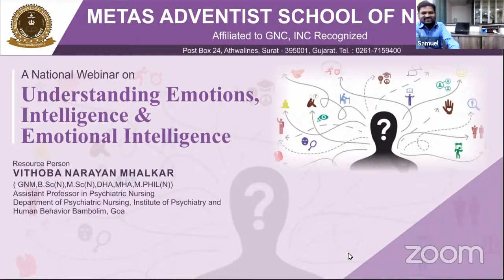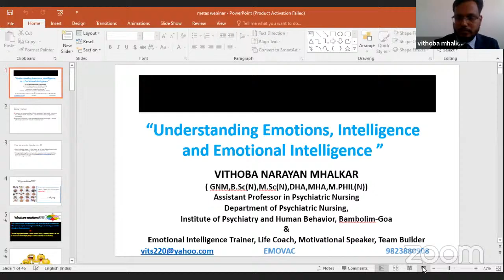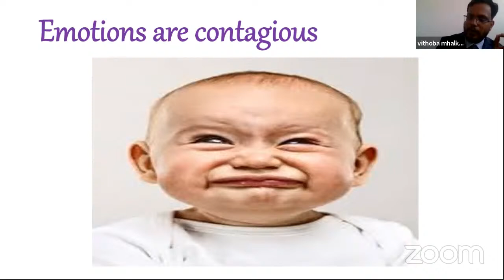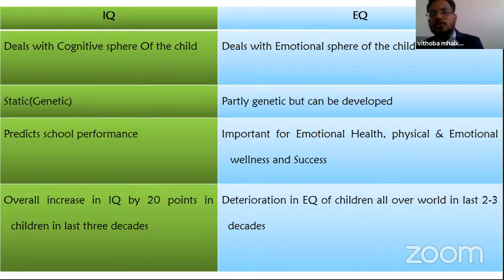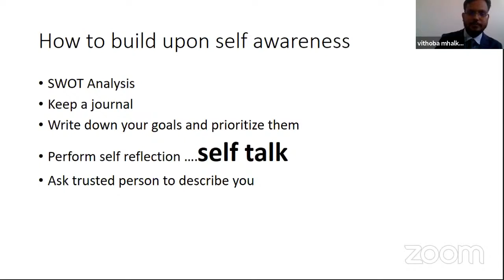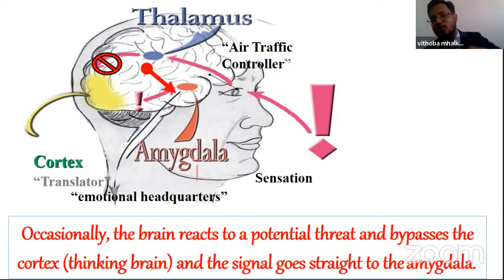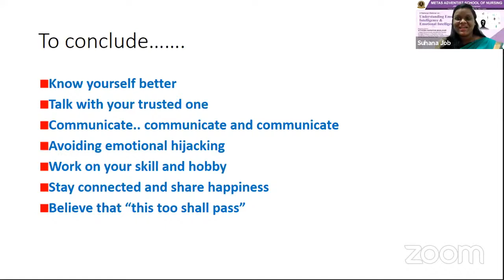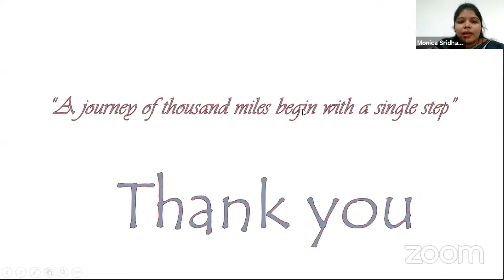Understanding Emotions, Intelligence and Emotional Intelligence-By Vithoba Narayan Mhalkar,